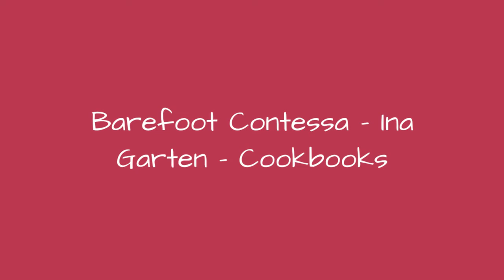Barefoot Contessa - Ina Garten - Cookbooks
Six cookbooks, hundreds of recipes, and only one Barefoot Contessa.